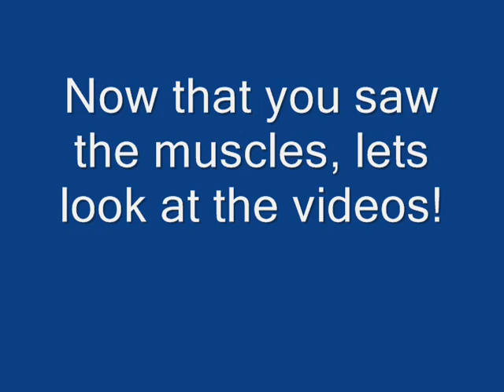Pull ups movie.wmv